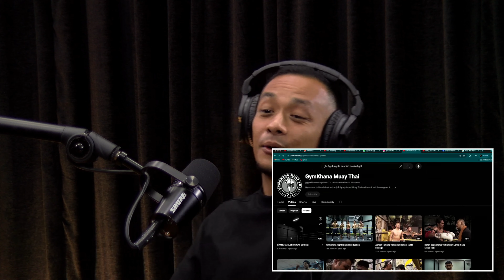#23 - Raul Moktan - The Journey of Muay Thai to the Himalayas | Bottom Up Podcast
Raul Moktan is a prominent figure in the world of Muay Thai, serving as the co-founder, executive director, and Head Muay Thai Coach at Gymkhana Muay Thai, a renowned training facility dedicated to the art and sport of Muay Thai.

Catch Raul Moktan on Vyasa On Air as he explores the journey of Gymkhana Muay Thai, the evolving gym culture in Nepal, and his side hustles. Raul will share his experiences with mistakes, challenges, and the viral videos that boosted the gym’s profile. Find out how Gymkhana Muay Thai has thrived after COVID and what makes it stand out.
To know more about the guest,

Bottom Up is a podcast about people's inspiring life stories where they transform their lowest moments to seed growth. People's lowest moments in life result in a steep learning curve and can impact them in unexpected ways. This podcast is meant to help normalize the fact that not being in the best place is okay as well as teach the audience to learn and grow in adverse situations.
This is a Vyasa Media Network Presentation.
Just so you know, the views and comments shared here don't necessarily reflect what the channel stands for. We're just here to entertain you, and we certainly don't want to step on anyone's toes. So, let's dive in and enjoy the good vibes together.
Reminder: Unauthorized downloading or sharing of content from the channel is strictly prohibited and will result in disciplinary action.